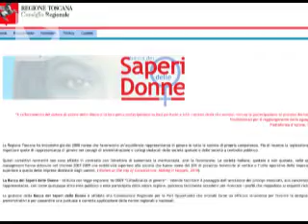PARI OPPORTUNITA', LA BANCA DEI SAPERI DELLE DONNE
Rafforzare la presenza femminile nei ruoli chiave della pubblica amministrazione, nei cda della fondazioni, negli enti culturali o nelle società partecipate. E' questo l'obiettivo che si pone la Commissione pari opportunità del Consiglio Regionale Toscana, che ha deciso di rinnovare la Banca dei Saperi delle Donne: un portale on line nato nel 2008 che raccoglia i curricula di centinaia di donne che lavorano o risiedono nella regione. Un sistema per passare dalle parole ai fatti.